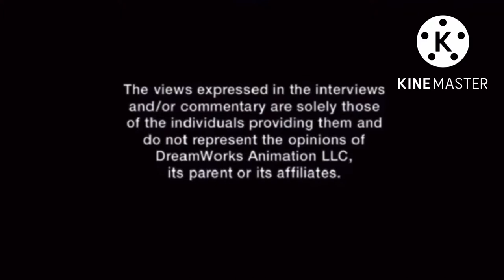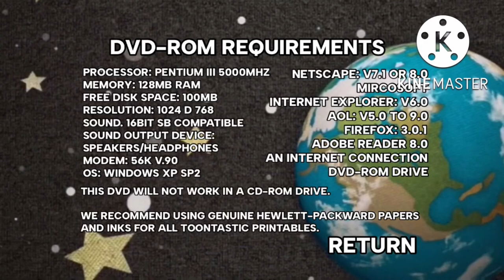(FANMADE) Toontastic (2008) - DVD Menu Walkthrough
NOTE: Fanmade